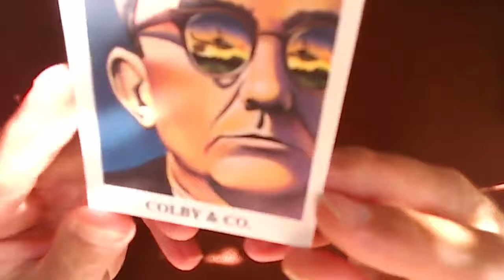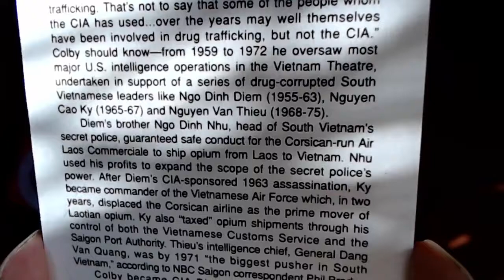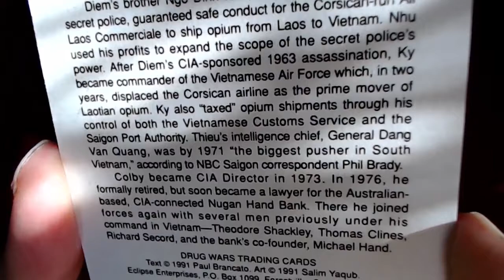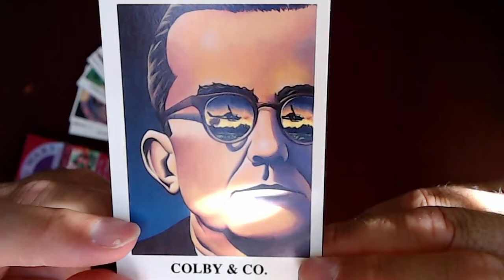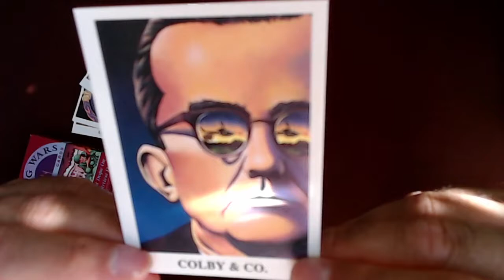Drug Wars Trading Cards: Card #12: The Vietnam (Drug) War, Colby & Co. (Eclipse Comics History)